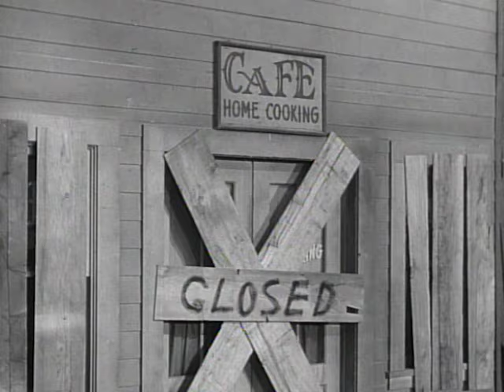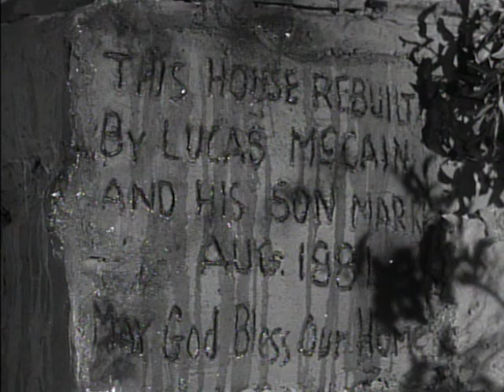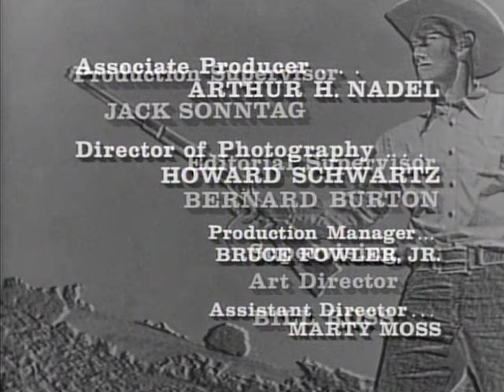The Rifleman - Season 3, Episode 20 - The Wyoming Story: Part 1 - Full Episode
Lucas agrees to take a job as an undercover agent and goes to investigate rumors of the sales of arms to renegade Indians. His life is endangered by the town drunk who stumbles onto his true identity.